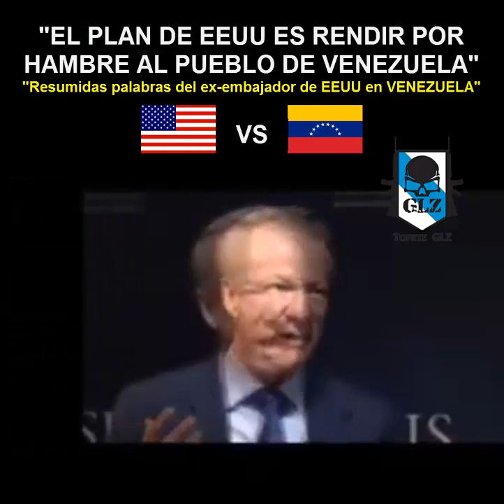Escuchen BIEN al Psicópata este de EEUU sobre los planes contra VENEZUELA! [28-Enero-2019]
Palabritas del Ex-embajador de EEUU en VENEZUELA durante una entrevista, donde con "buenas palabras" confiesa los verdaderos planes que tienen contra Venezuela desde hace años. Llevan varios años haciéndole la vida imposible a los Venezolanos boicoteando-les el envío de alimentos y medicinas, junto con los empresarios opositores que tiraban la comida o la escondían para poner a parir al pueblo. Pero como ven que eso no es suficiente para tumbar a un pueblo que decidió ser LIBRE! ya pasan al plan mas extremista,psicópata y genocida, que es "rendir a un pueblo por hambre", atacando su economía petrolera y robando todos sus activos que utilizan para comprar alimentos y medicamentos ! ¿Y HAY GENTE QUE AÚN DICE QUE NO HAY BLOQUEO Y QUE TODA LA CULPA ES DE MADURO? Venga ya!! En el año 2018, EEUU junto con Arabia Saudita asesinó por hambre a mas de 100.000 niños Yemenías, y a saber cuantas personas murieron en total, porque ya se habla de mas de cerca "1 MILLÓN" y los medios calladitos!!! ¿Crees que no lo harán con Venezuela con las increíbles riquezas que tiene bajo tierra? Claro que lo harán!